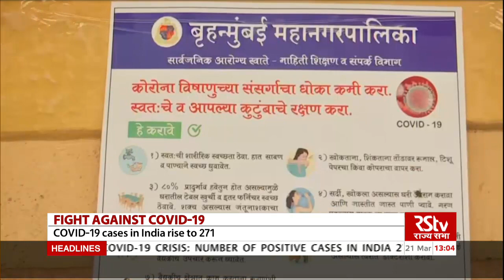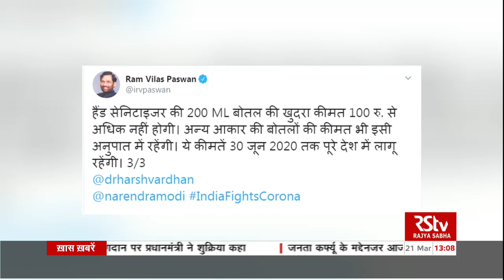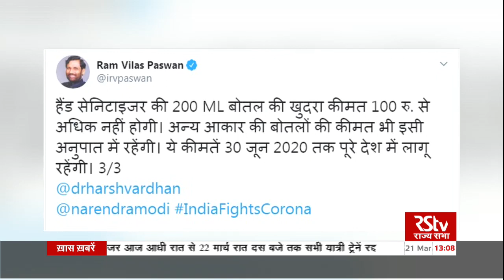Coronavirus Update: 1 pm | March 21, 2020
The latest on the spread of pandemic COVID-19 across the world.